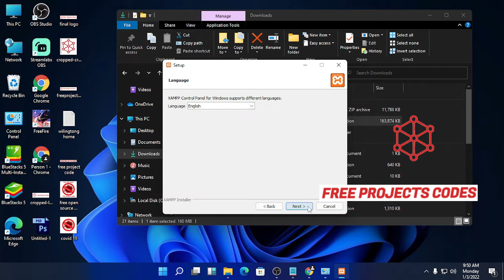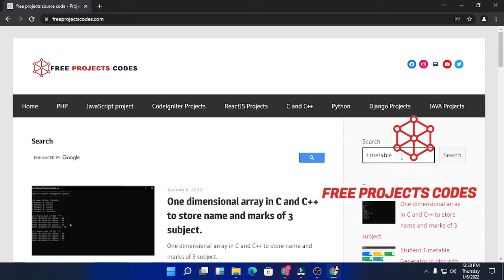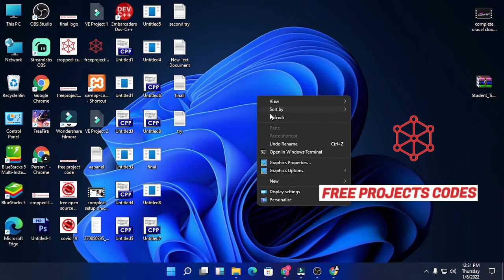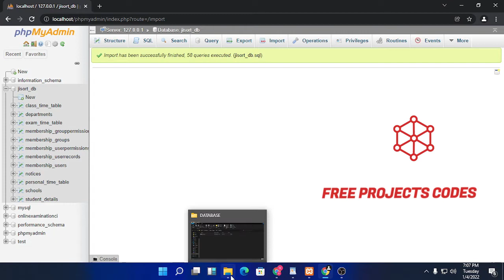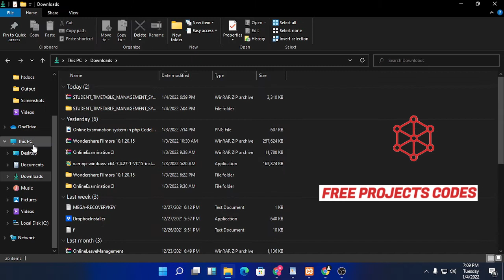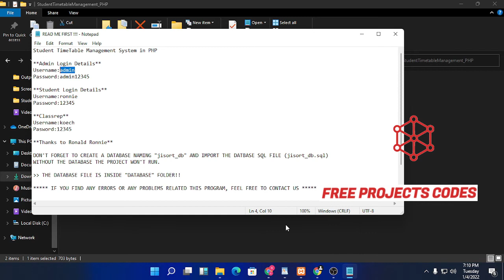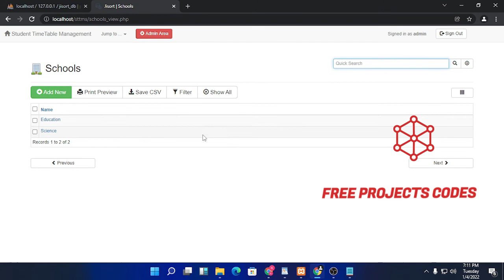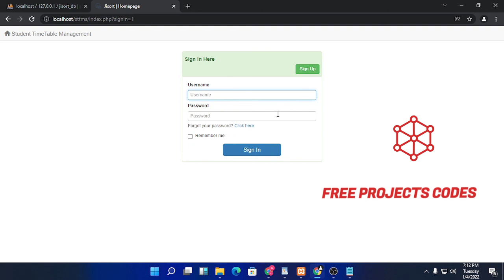student timetable generator in PHP, CSS and JavaScript with source code download for free.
Feel free to browse through  projects  on C/C++, PHP, Java, JavaScript, VB.Net, Python and CodeIgniter Projects.
Features:
Login/Register System
Admin Panel
Student account
Manage Exam and class timetables
Create Notices
Manage Schools, department, students.